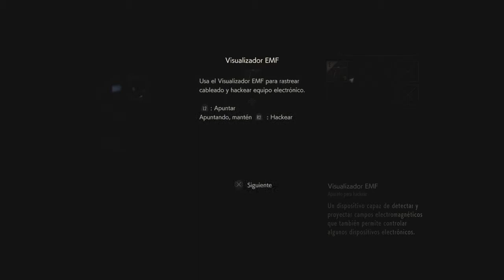Resident Evil 2 Remake | Leon S. Kennedy | Capítulo 10